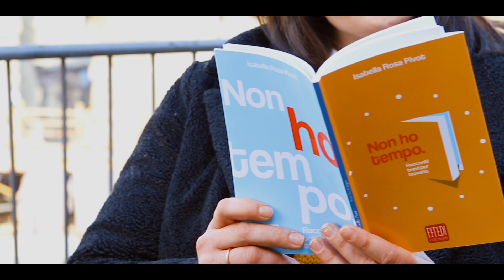Isabella Rosa Pivot - Libro "Non ho tempo"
Regalati del tempo solo per te... Anche quando pensi di non averne!
"Non ho tempo. Racconti brevi per trovarlo", di Isabella Rosa Pivot. Effedì edizioni.